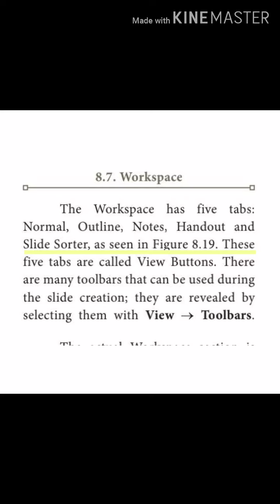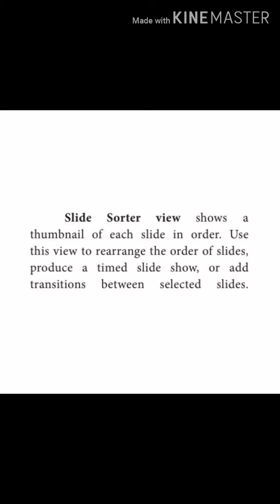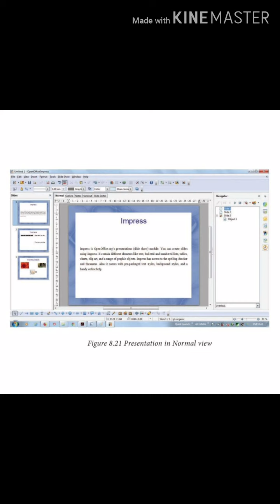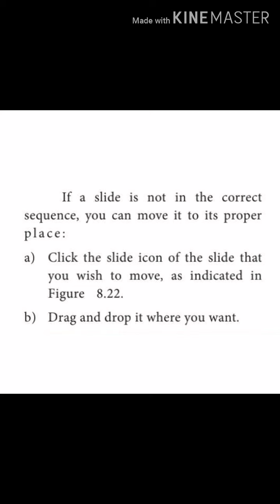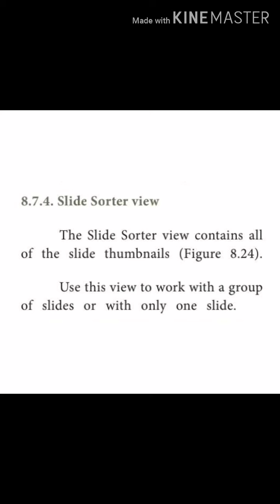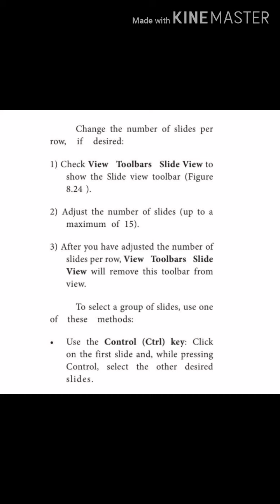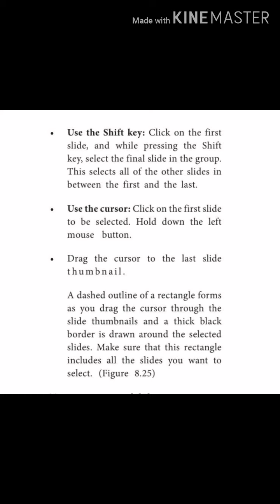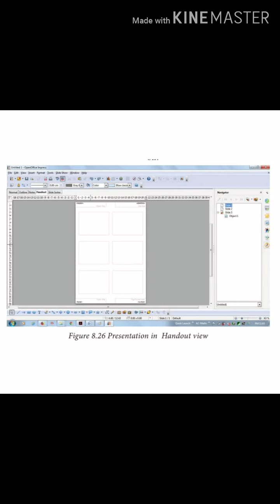Class 11th CA Chapter-8 |Workspace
Class 11th Computer Application

Unit-2 Office Automation Tools

Chapter-8 | Presentation Basics || Workspace |